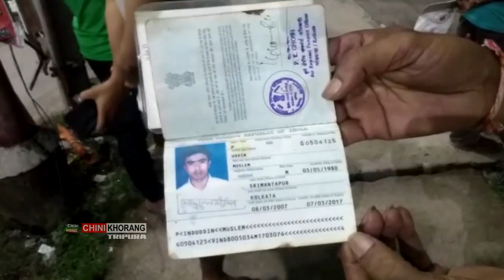Phasal Horo Melarmath Amchaio Lukurokni Yago Manjakha Khoroksa Sikok